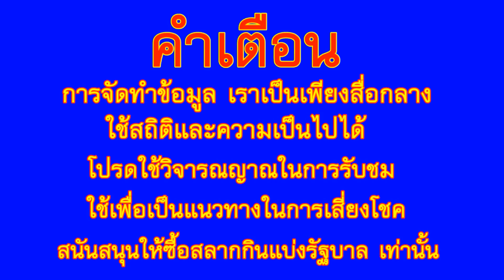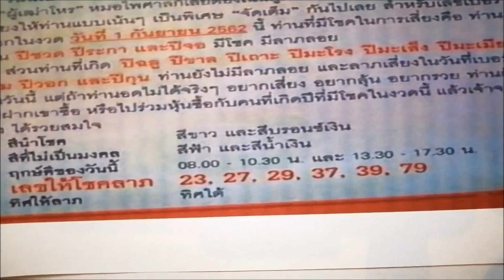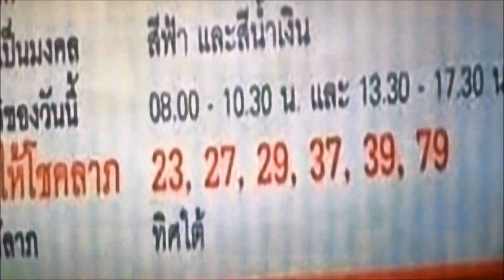มาแล้ว เลขปฏิทินหมอไพศาล งวด 1ก.ย.62